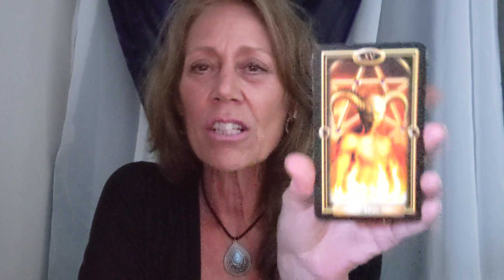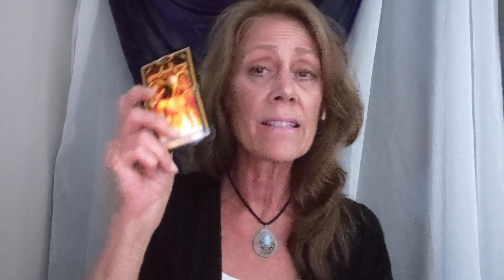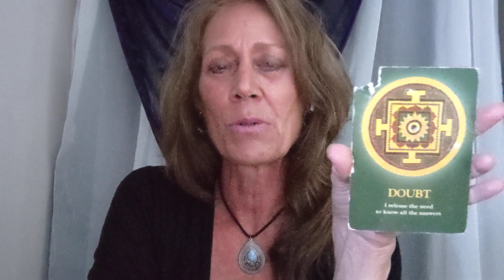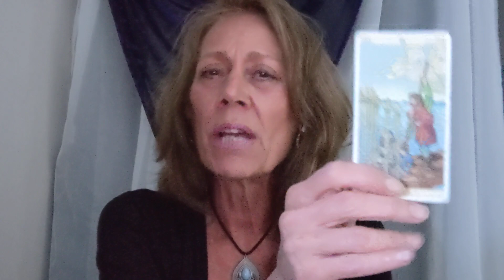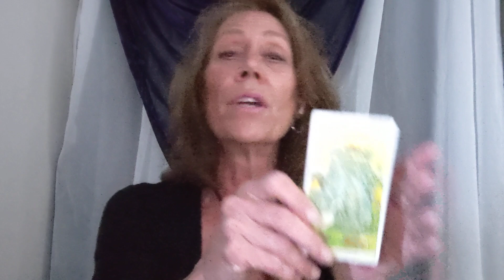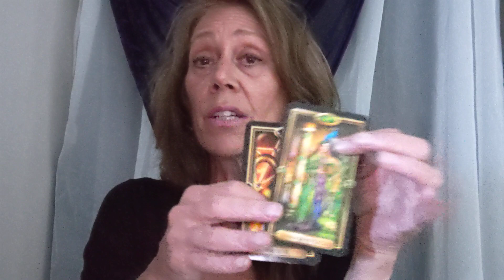Aries ♈ - You've Got This One! No Doubt! August Guided Messages -General, Love, Career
Hello, Aries  - You've Got This One! No Doubt! August Guided Messages -General, Love, Career  - Guided tarot messages for our soul community.

Readings and Guidance Combo session on sale $129.99.  Limited Time only.

Learn about The Divine Journey we are all walking.  8 weeks series for our memberships.
Part 3 of The Divine Journey has been posted for our memberships souls.  Healthy and Unhealthy Feminine and Masculine.

Much Love
Lori Ann